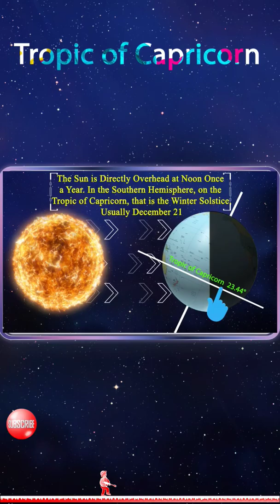The Tropic of Capricorn - What is it?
Without promotion, something terrible happens... nothing!
YouTube Ads make it easy for people to choose your business. Get more purchases